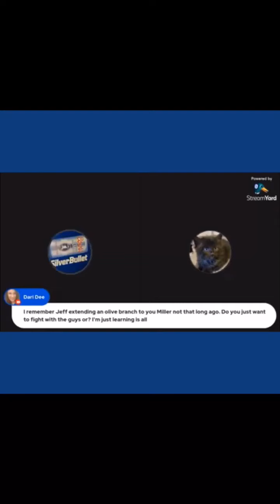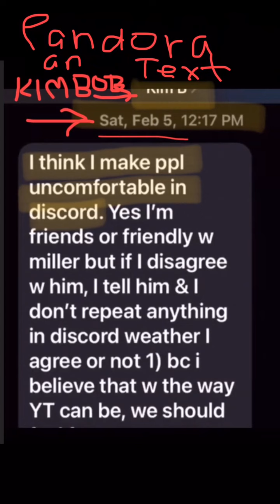Miller Big Mad cos he seen KimBob Lyin in Him💯 An Pouf Blamin on Pandora forcin KimBob in Disscord